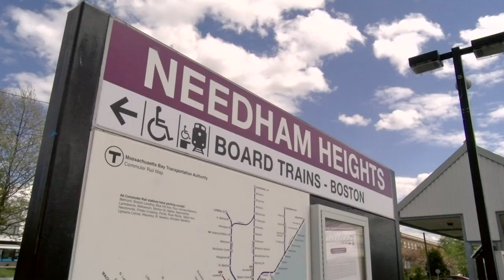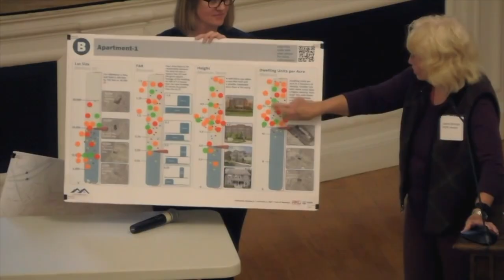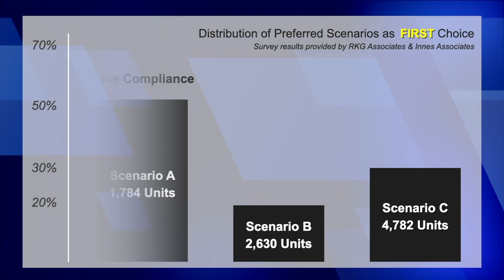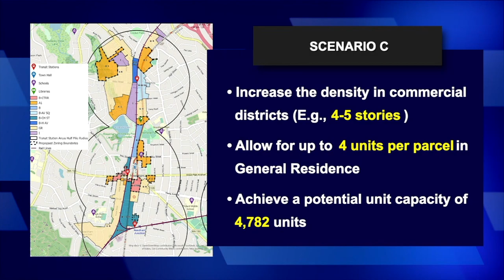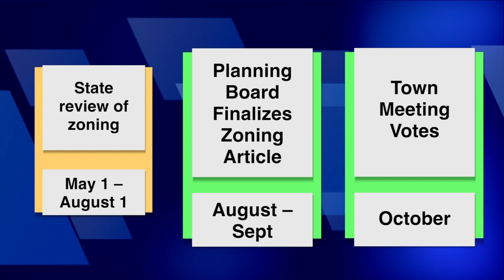MBTA Mandate Housing Options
An overview of the options developed by the Housing Needham (HONE) Advisory Group that meets or exceeds the housing expectations for MBTA communities.